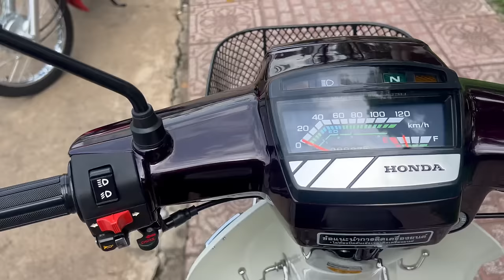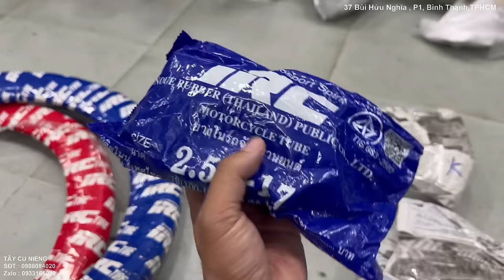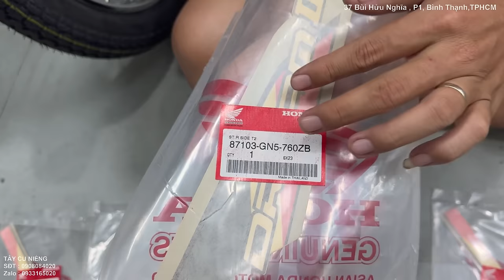NẾU NÓI VỀ DỌN DREAM THÁI, ĐÚNG ỐC THÁI, ĐÚNG CHẤT XE, TỪNG CHI TIẾT EM LUÔN TỰ TIN P1